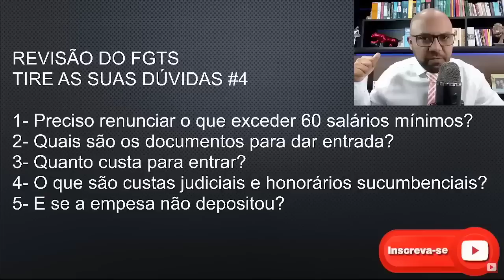#4 Revisão do FGTS ADI 5090 STF Perguntas e Respostas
Revisão do FGTS pode garantir bolada extra na conta; veja como solicitar, Valor médio de repasse pelas revisões gira em torno de R$ 10 mil. No entanto, quantias podem ser ainda maiores, Revisão do FGTS vai liberar R$ 10 mil para cada trabalhador em 2022? Com revisão do FGTS em 2022, trabalhadores podem receber até R$ 73 mil. Caso o trabalhador seja contribuinte do FGTS a partir de 1999, poderá entrar com a ação na justiça. Os pedidos de revisão do Fundo de Garantia do Tempo de Serviço, FGTS, poderão ser feitos por um número maior de pessoas devido ao aumento do salário mínimo para R$ 1.212,00. Essas solicitações poderão ser feitos por intermédio dos Juizados Especiais Federais e o valor pode chegar a R$ 73 mil. Até dezembro, os pedidos limitavam-se ao valor de R$ 66 mil o equivalente a 60 salários mínimos.
Lembrando que o Supremo Tribunal Federal (STF) retirou da pauta a votação da ação direta de inconstitucionalidade (ADI). A pauta não possui data para ser colocada novamente no STF. A ADI foi proposta pelo partido Solidariedade em 2014 e tem como questionamento o uso da taxa referencial (TR) como forma de correção dos depósitos realizados no FGTS.
Esse índice está zerado desde o ano de 2017. Com isso, a perda dos rendimentos para todos os trabalhadores com saldo é de aproximadamente R$ 2,7 bilhões somente no mês de julho do ano passado. Em linhas gerais, a estimativa é que todo o acumulado desde o ano de 1999  soma um prejuízo de R$ 561 bilhões.
A revisão do FGTS (Fundo de Garantia do Tempo de Serviço) que não foi julgada este ano ficará para 2022. A questão, portanto, é se a Taxa Referencial pode servir de índice de correção monetária para as contas de FGTS. É isto que o Supremo Tribunal...
A revisão do FGTS não foi definida este ano e o judiciário, incluindo o STF, já está em recesso. Em meio à avalanche de despesas neste início de ano, incluindo o aumento do IPVA, o boleto do IPTU, as despesas escolares e muitas outras, parte dos contribuintes pode ter um alívio em 2022.
Neste ano, algumas pautas relevantes para os trabalhadores podem ter martelo batido no STF (Supremo Tribunal Federal), rendendo dinheiro extra. Há ainda quantias já garantidas que podem ajudar a dar fôlego ao orçamento.Com isso, os trabalhadores que ainda não entraram com o pedido de revisão do FGTS ganham um tempo extra para poder ir atrás desse direito.
O serviço recebe os extratos das contas vinculadas à Caixa FGTS e faz automaticamente todos os cálculos considerando os períodos dentro do escopo do pedido.
Revisão do FGTS, PIS e mais: o dinheiro extra que você pode receber em 2022
Revisão do FGTS 2022: Dinheiro extra que você pode receber em 2022. Correção do FGTS 2022 segue aberta em 2022. ADI 5090 STF só vai julgar se você...
Revisão do FGTS vai liberar R$ 10 mil para cada trabalhador em 2022?
Revisão do FGTS: como calcular, quem tem direito e outras dúvidas
FGTS: revisão pode colocar R$ 10 mil na sua conta; saiba calcular
Correção monetária das contas do FGTS é negada pelo STF?
Revisão do FGTS 2022; O que você precisa saber sobre a ADI 5090?
Correção do FGTS 1999 a 2013 últimas notícias 2021
Stf já julgou a correção do FGTS
Correção do FGTS 1999 a 2013 últimas notícias 2021 como calcular
Correção do FGTS 2021
Como fazer a revisão do FGTS
Como saber se tenho direito à correção do FGTS
Como receber a correção do FGTS 2021
Cáculo correção FGTS
Revisão FGTS 1999 a 2013 últimas notícias 2021
Revisão do FGTs foi aprovada
Revisão do FGTS 1999 a 2021
Como pedir a revisão do fgts pela internet
Revisão do FGTS como calcular
Revisão do FGTS 2022
Correção do FGTS 2022
Como calculara a revisão do FGTS 2022
Como calcular a correção do FGTS 2022
correção do FGTS ultimas noticias
revisao do FGTS ultimas noticias